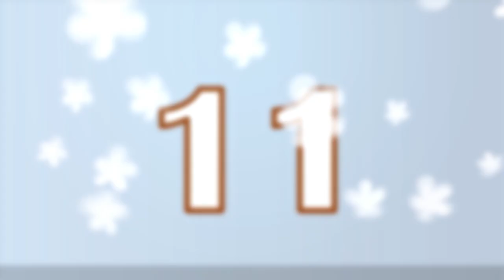15 Nightmarish Animals You'll Be Glad Are Extinct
At the dawn of time, the earth was positively brimming with weird and wonderful creatures, from dangerous dinosaurs to strange amoeba. Yep, if you thought the animal kingdom in the modern age was full of awesome animals, you haven’t seen anything yet! The critters that roam the planet today pale in comparison to the crazy creatures of the past! From a giant shark with a chainsaw for a mouth, to a six foot millipede at the top of the food chain, these are the 15 Nightmarish Animals You’ll Be Glad Are Extinct